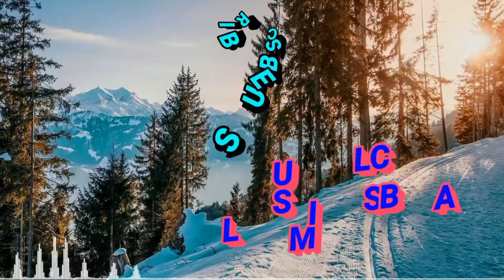How To Play - Dawasak Pala Nathi Hene/ New Easy Guitar Tutorial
Dawasak Pala Nathi Hene Lead Guitar Lesson/ New Guitar Tutorial easy Sri Lanka

SLMUSICLAB

Tag,
දවසක් පැල නැති හේනේ,ගුනදාස කපු ගෙදර,gunadasa kapu gedara,dawasak pana nathi hene lead part,guitar lesson,guitar tutorial,Srilanka song guitar lesson,bass guitar,